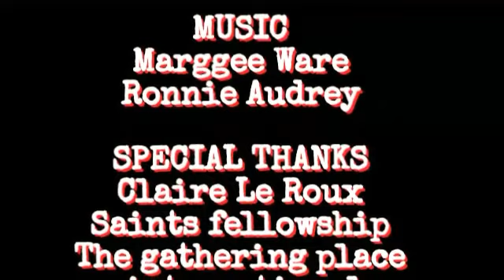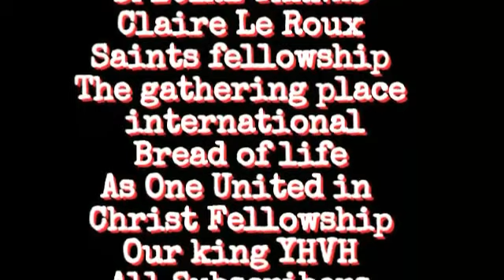Gustav Le Roux - 9 stones and 9 skins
Gathering of the Dangerous - Son Of Fire - 4 trading or more info on spirit school pls go